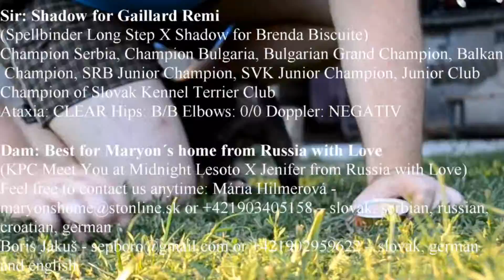Allison of Maryon´s Home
Sir: Shadow for Gaillard Remi
(Spellbinder Long Step X Shadow for Brenda Biscuite) Champion Serbia, Champion Bulgaria, Bulgarian Grand Champion, Balkan Champion, SRB Junior Champion, SVK Junior Champion, Junior Club Champion of Slovak Kennel Terrier Club
Ataxia: CLEAR Hips: B/B Elbows: 0/0 Doppler: NEGATIV

Dam: Best for Maryon´s home from Russia with Love (KPC Meet You at Midnight Lesoto X Jenifer from Russia with Love)